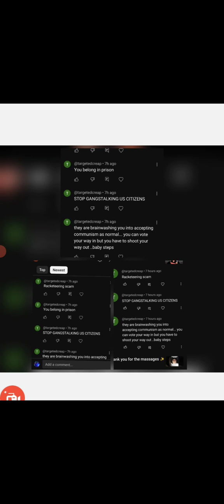a problem with God, my ancestors' angles spiritual realm, take it up with the spiritual council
You have a problem with Gods protection, my ancestors' protection, Angelic protection angles protection spiritual realm protection, and take it up with him if you're brave enough to